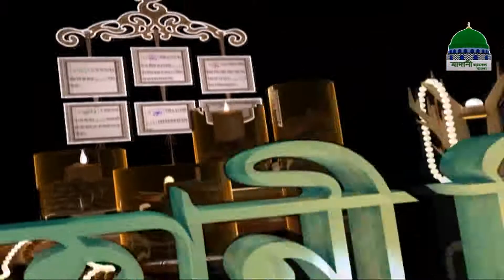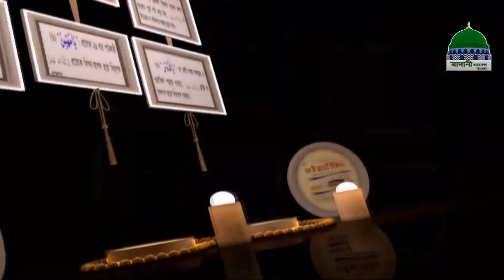Islamic Spiritual Remedy ┆রূহানী চিকিৎসা┆ Ruhani Chikitsa Ep#274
Most Popular Program (Ruhani Chikitsa)